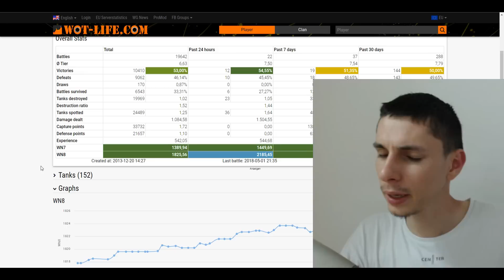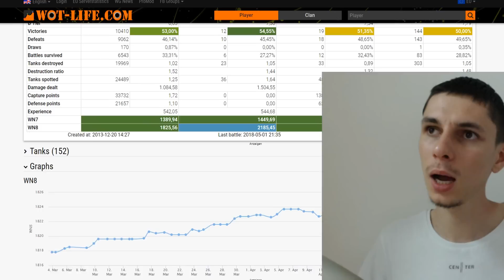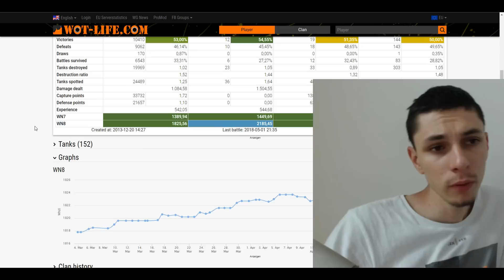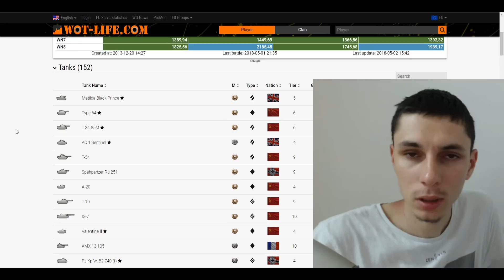Cum să îți crești WN8-ul in World of Tanks | Wot România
(¬‿¬) Show more (¬‿¬)

Salut! In acest clip fac un rezumat al experientei mele din World of Tanks si va ofer cateva sfaturi pentru a va imbunatati statistica, wn8-ul.
Puteti verifica wn8-ul unui cont de World of Tanks pe site-urile acestea:
Poți fi parte a 'calatoriei' mele pe YouTube susținând canalul cu o donatie. Orice putin inseamna mult pentru mine.

Numele meu in joc e noobbuster1.

World of Tanks România
WoT România
wn8